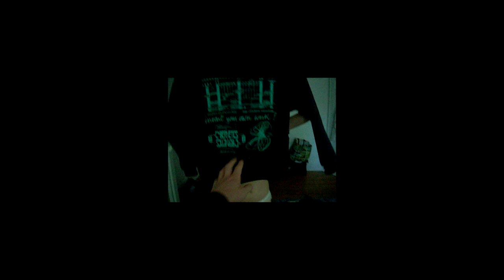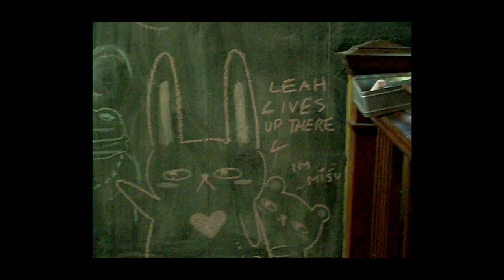Boyfriend Styles Me in His Clothes ~ MENSWEAR LOOKBOOK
OUTFIT INFO BELOW ⇩⇩⇩

I hired a boyfriend to style me in the Boyfriend Chain using his clothes only!! (minus the skirt in the last fit huhu) let me know if you like this vlog / lookbook format

Outfit 1
hoodie ➭ gosha rubchinskiy
shorts ➭ addidas
sneakers ➭ tretorn
socks ➭ uniqulo

Outfit 2
sweatshirt ➭ bootboyzbiz
pants ➭ thrifted
shoes ➭ thrifted

Outfit 3
longsleeve ➭ ibiki
trackpants ➭ ibiki
sneakers ➭ thrifted
backpack ➭ mec

Outfit 4
hoodie ➭ jjjjjound
skirt ➭ thrifted
boots ➭ thrifted
purse ➭ thrifted

Hi! I'm Leah, a graphic design student living in Toronto but always looking for new experiences and opportunities abroad. Honestly, don't know what my life goal is besides taking in as much of the human experience has to offer🤷 This used to be a "fashion channel" but know I'm just using it to document and share my existential rants and non-sensical trials. I love design, art, techno, animals, vegan food, drawing, tattooing, sewing, stock trading, entrepreneurship, branding, green architecture and language.